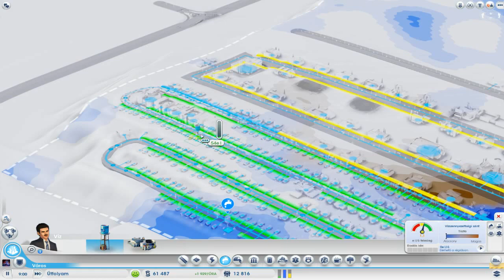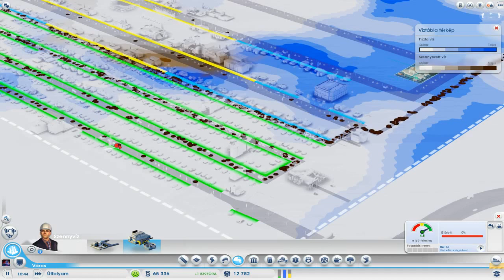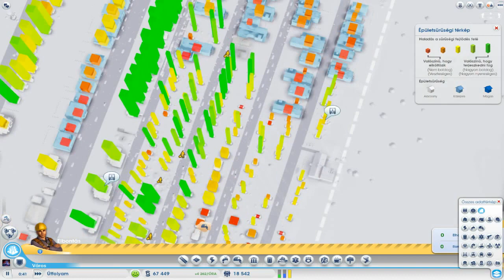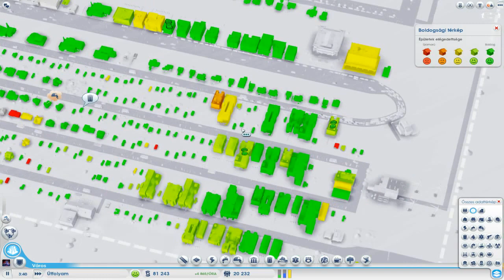Sim City Kísérlet 2